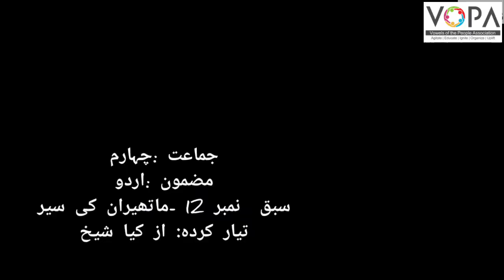4th | Urdu | Chap No.12 | ماتھیران کی سیر | V4 | VSchool